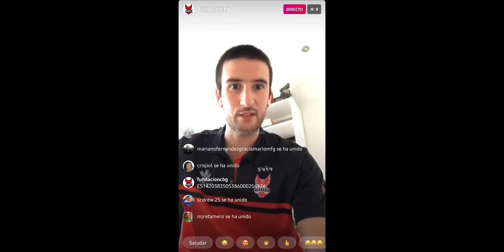Entrevista de Joan Pardina a Alejandro Bortolussi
Joan Pardina ha entrevistado a Alejandro Bortolussi a través de Instagram con motivo de una iniciativa creada entre Bankia y la Fundación CB Granada para recaudar fondos contra el coronavirus. La cantidad recaudada hasta el próximo 27 de junio irá donada al Banco de Alimentos de Granada. La entidad bancaria doblará la cifra recaudada en el número de cuenta: ES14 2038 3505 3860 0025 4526.